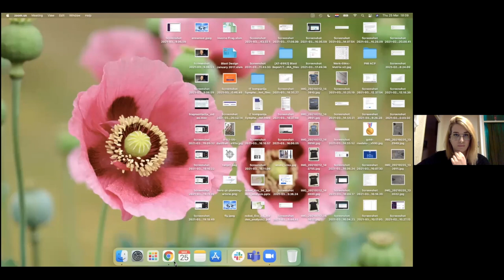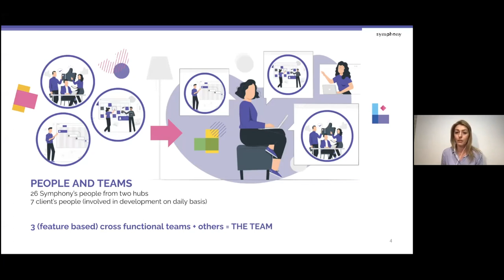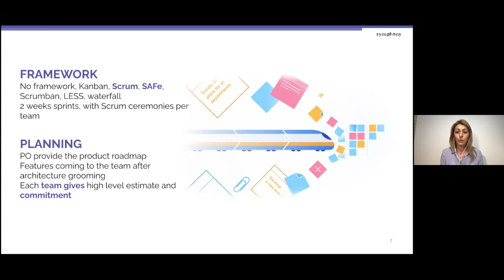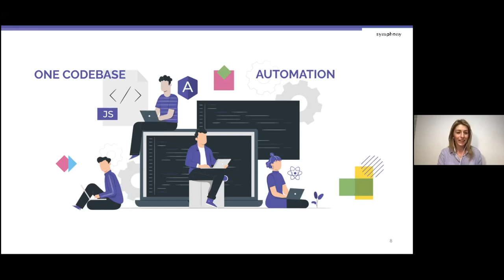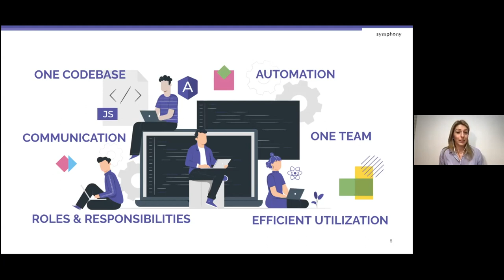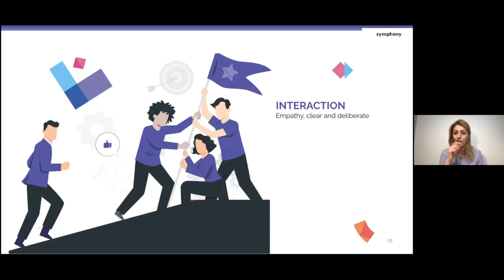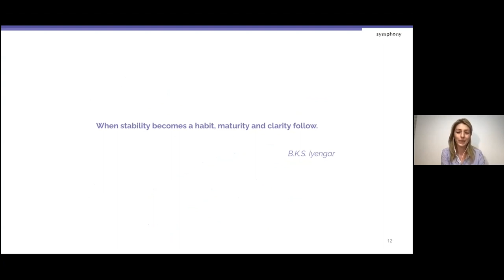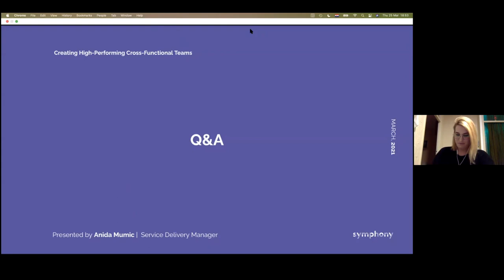March IT Up - Creating High-Performing Cross-Functional Teams with Anida Mumic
In this Symphony Meetup, Anida presented valuable tools and methodologies that she applied in her work with virtual teams dislocated worldwide. With recent pandemic events, when the IT world transitioned to complete remote work, it has become necessary to adjust processes and set up teams to keep everyone focused, engaged, and motivated to drive seamless project delivery.